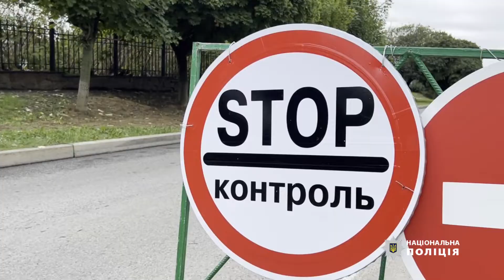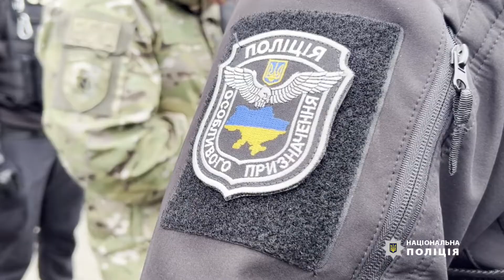В Умані завершилось святкування Рош га Шана